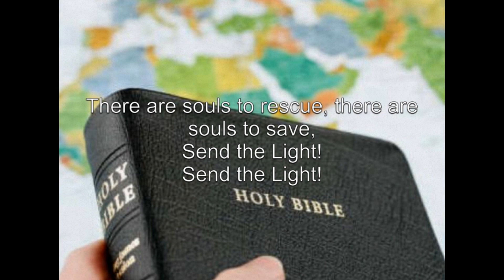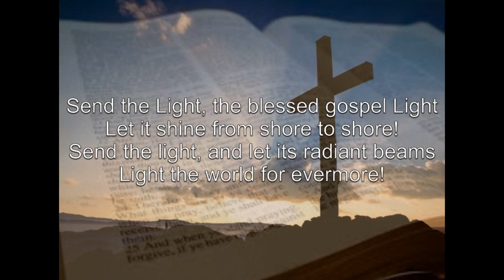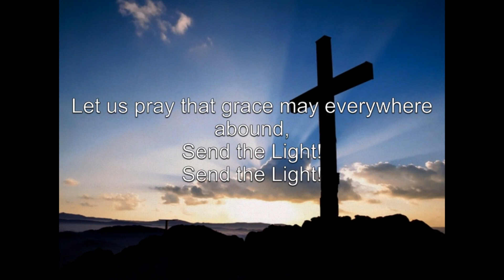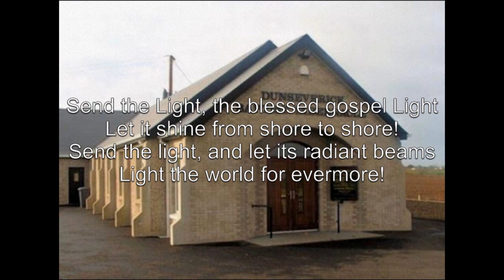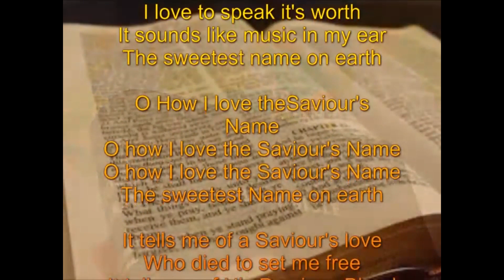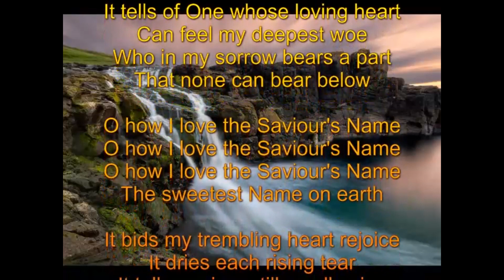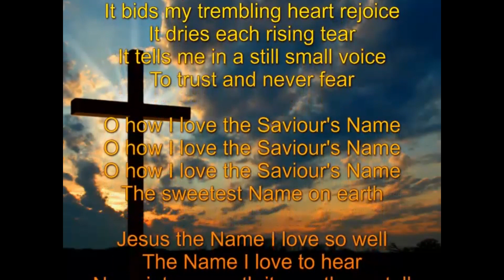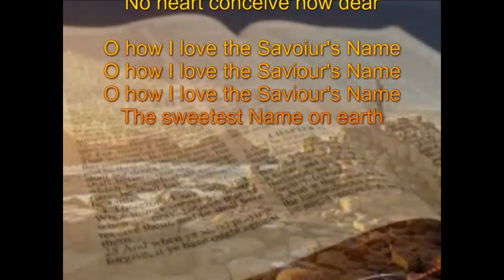Easter Sunday Evening Service (04.03.21).